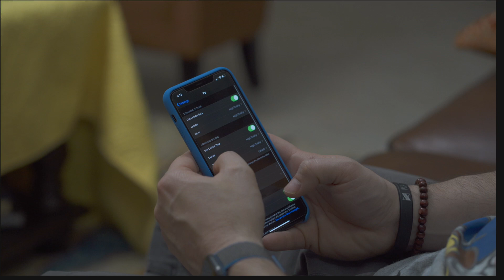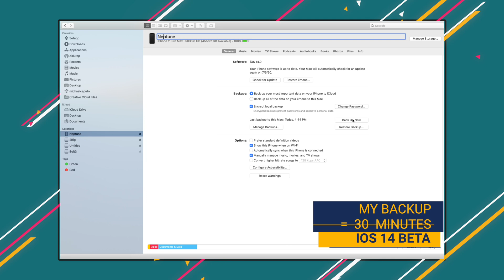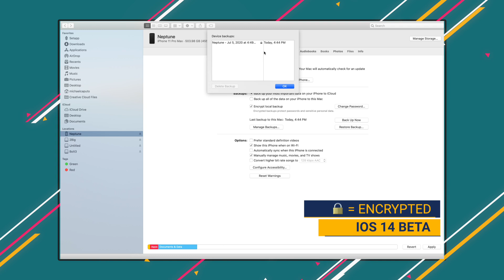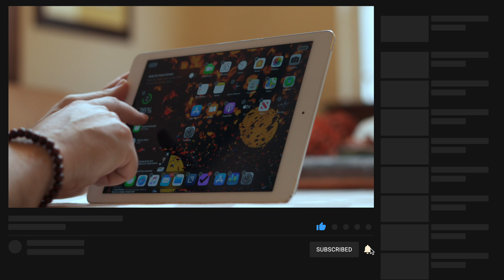How to Install iOS 14 Public Beta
Apple just released the iOS 14 Public Beta and no matter if this is your first or tenth public beta, this video outlines how to install iOS 14 Public Beta by preparing  your iPhone and iPad as well as installation process.